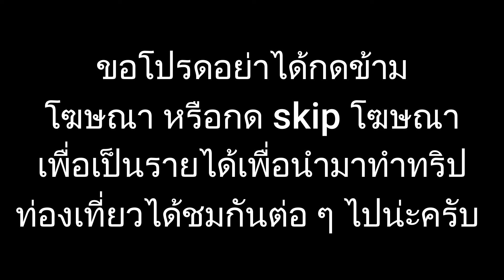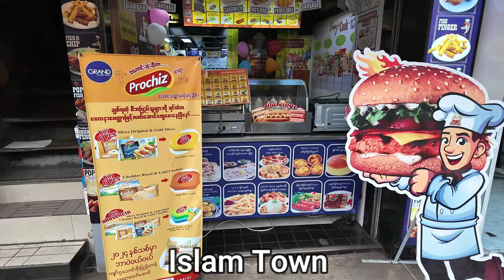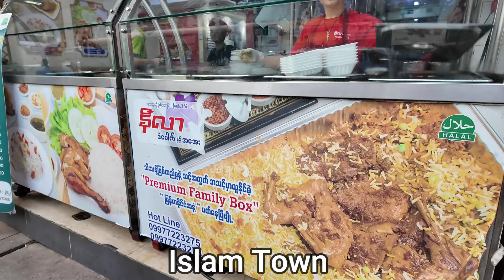Myanmar 048 yangon : เที่ยว supermarket, India town และ Islam town กลับโรงแรม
เที่ยวย่างกุ้ง